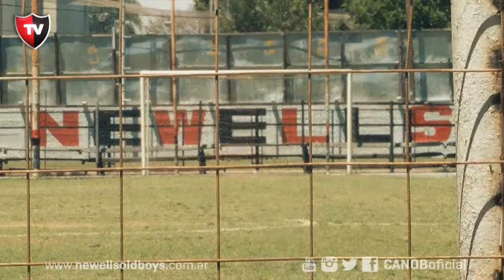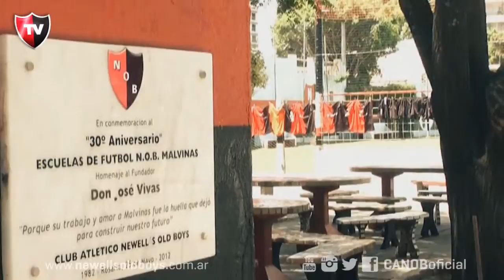Escuela de Futbol Infantil Malvinas Argentinas | Historia